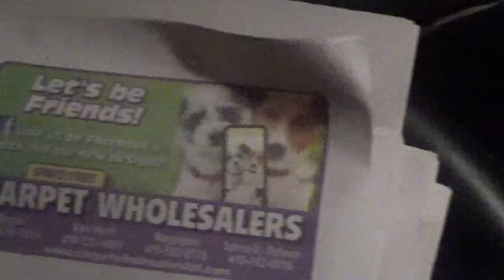putting saturday papers together